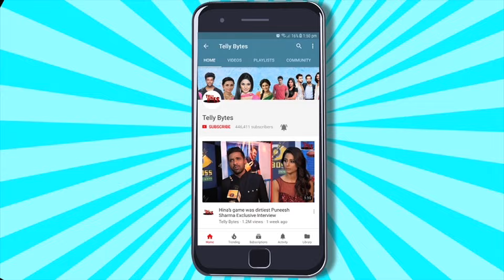Eisha's Brother Rudraksh FIRST Reaction On Eisha Avinash Relation, Vivian & Rajat | EXCLUSIVE